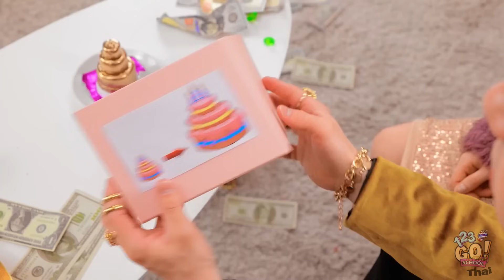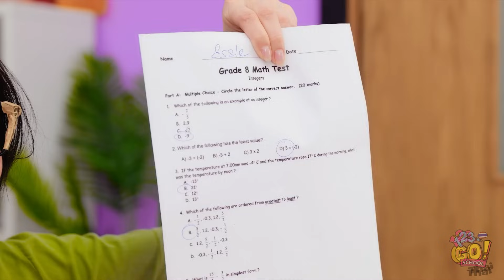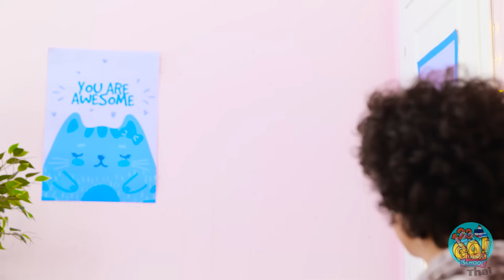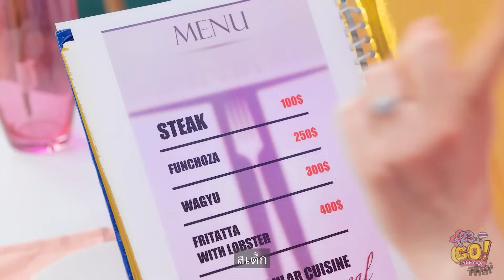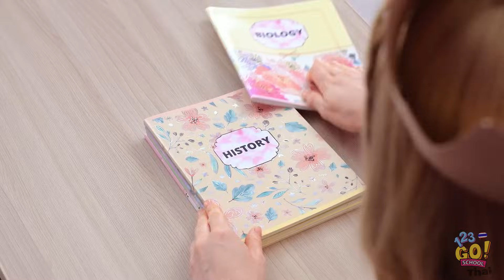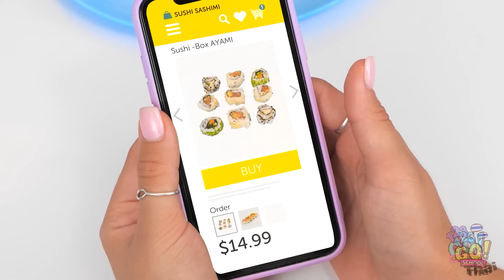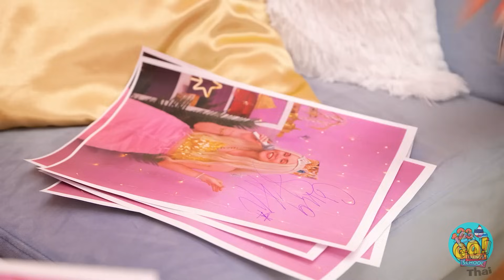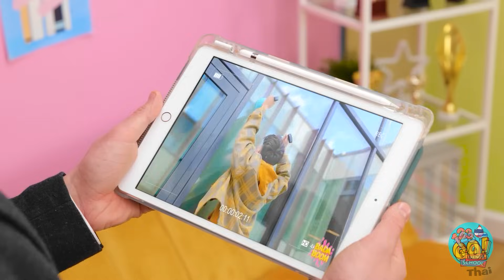เคล็ดลับในโรงเรียนฉบับถังแตก VS รวย VS รวยเวอร์ || และสถานการณ์สุดฮาโดย 123 GO! SCHOOL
คุณชอบวิดีโอนี้มั้ย? อย่าลืมกดไลค์ กดแชร์ให้เพื่อน ๆ ของคุณได้ดู และกดติดตามช่องของเราเพื่อจะได้ไม่พลาดวิดีโอที่สนุกและสุดสร้างสรรค์อื่น ๆ แบบนี้อีก!